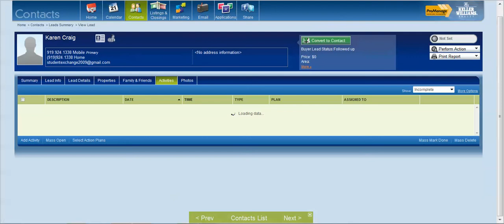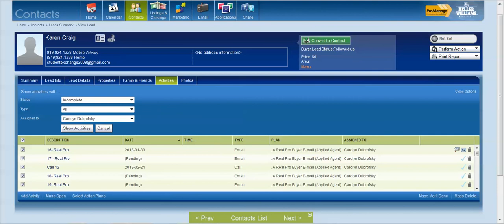8/8/2012 3:23:27 PM